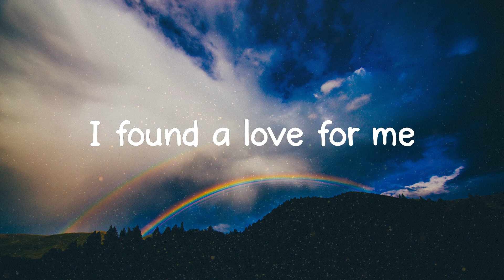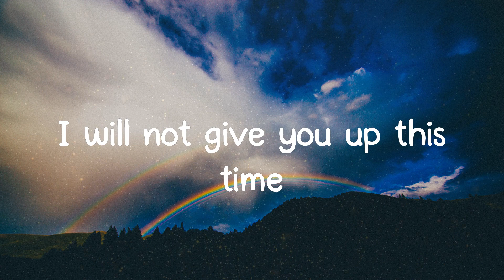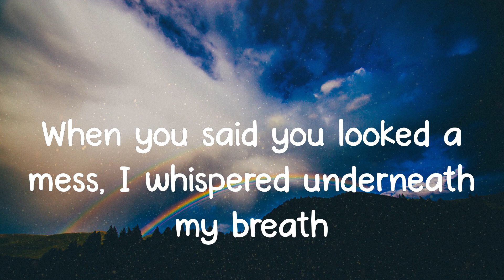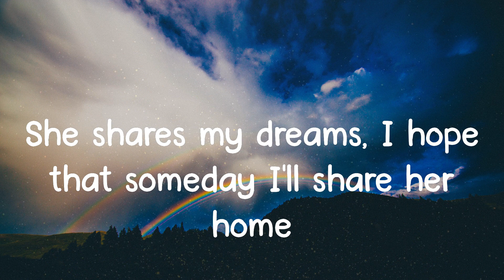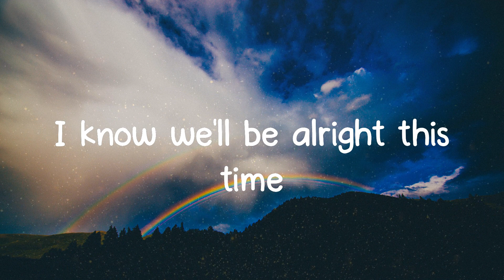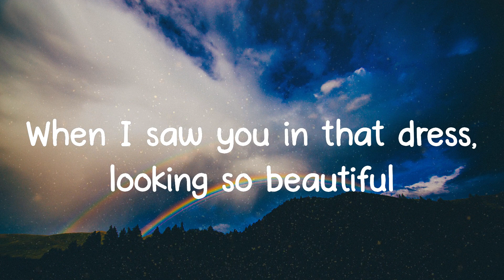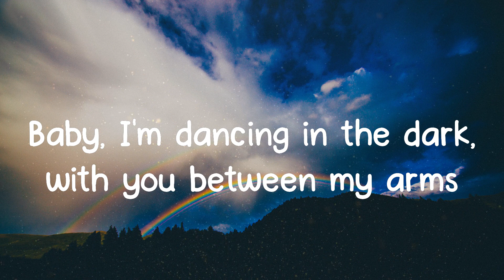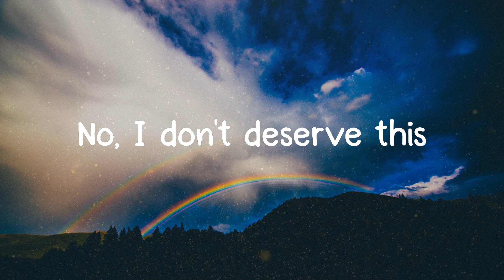Perfect - Ed Sheeran (Lyrics)